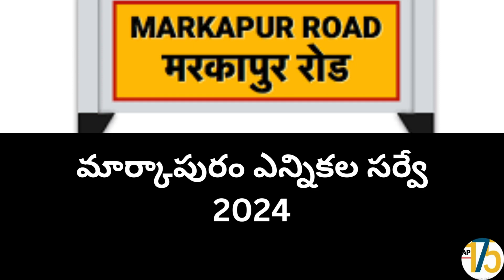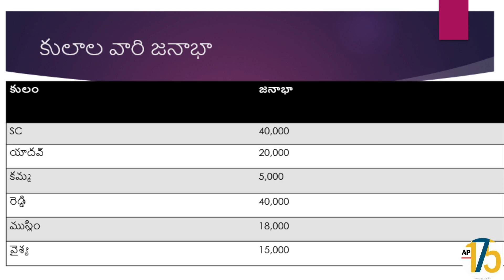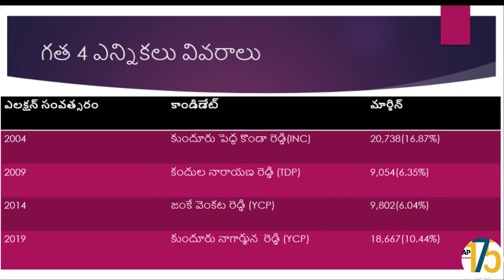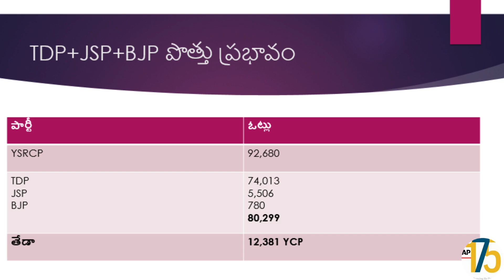2024 Markapur (మార్కాపురం)Assembly Survey: YSRCP vs TDP+JSP+BJP | Prakasam District, Andhra Pradesh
Welcome to the 2024 Markapur Assembly Survey in Prakasam District, Andhra Pradesh! Join us as we delve into the electoral dynamics of the Markapur constituency, where the Yuvajana Sramika Rythu Congress Party (YSRCP) faces a formidable challenge from the coalition comprising the Telugu Desam Party (TDP), Jana Sena Party (JSP), and Bharatiya Janata Party (BJP).

In this survey, we explore the latest polling data, voter demographics, and key issues shaping the electoral landscape in Markapur. From rural development to infrastructure projects, we investigate how these factors influence voter sentiment and candidate preference.

Through discussions with political analysts, community leaders, and local residents, we gain valuable insights into the pulse of the electorate and the prevailing political dynamics in Markapur.

Discover the strengths, weaknesses, and challenges faced by the YSRCP and the TDP+JSP+BJP coalition as they compete for victory in the Markapur Assembly constituency.

Whether you're a political enthusiast, a concerned citizen, or simply curious about the democratic process, this video provides essential insights into the 2024 Markapur Assembly election in Prakasam District, Andhra Pradesh.